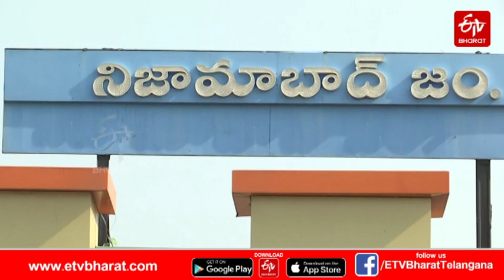నిర్మించారు.. నిర్వహణ మరిచారు || Public Toilets Issue in Nizamabad